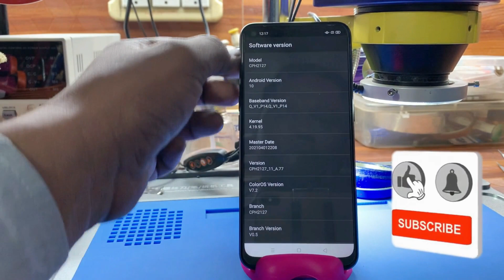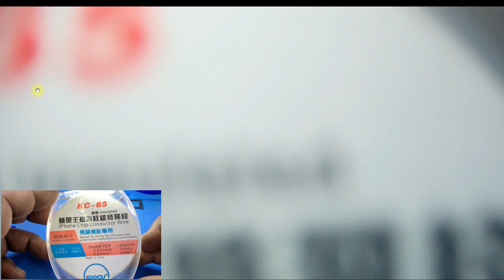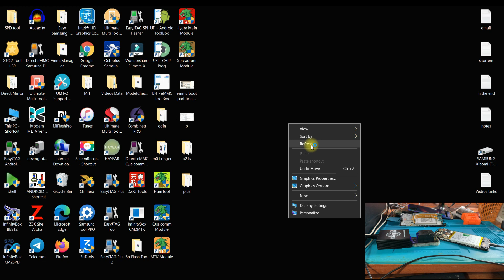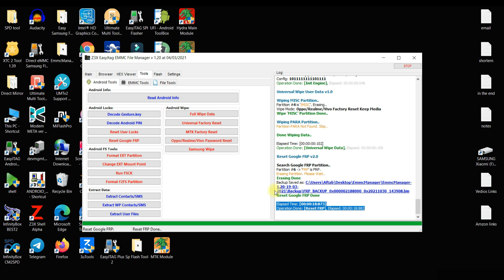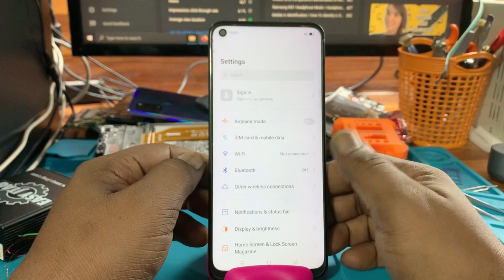Oppo A53 Cph 2127 Password Frp Unlock / How to Unlock Oppo A53 Cph 2127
CPU Drill Guide / CPU ड्रिल इस तरहा करो / Oppo A53 Cph 2127 Password Frp Unlock / cpu drilling

Smd Coil Inductor Explain in Hindi / What Is Coil Inductor ? / Coil Testing / Mobile Basic Lesson 5